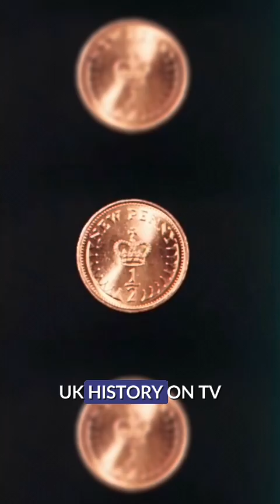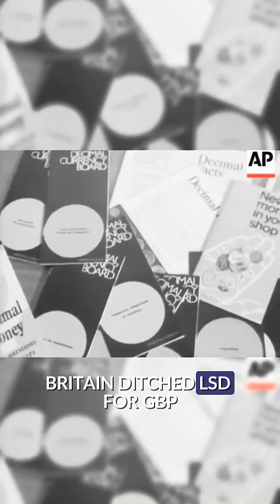Decimal Day - Part 4 - Decimal Day: The Biggest Maths Lesson in UK History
4/6 - The UK went all in on teaching the nation about decimalisation, TV ads, posters, leaflets, even songs! With just weeks to go before the big switch, the goal was simple: make sure no one got short-changed. 😉🪙​

Send your pre-decimal coins & old banknotes to Vintage Cash Cow for a free appraisal and a hassle-free offer!​

Get your free postage pack from the 🔗 in bio